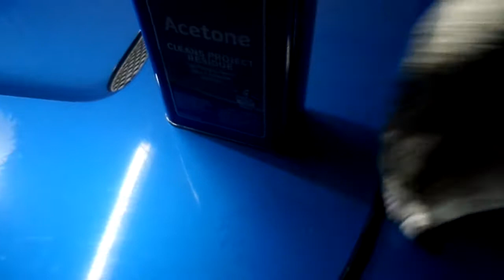How To Remove Tree Sap From Auto Paint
Just a quick video with some helpful tips on how you can remove tree sap from your car's paint.

Please Shop and see all The Car Mans Favorite Products & Tools

Thank you for letting us be a part of your world.